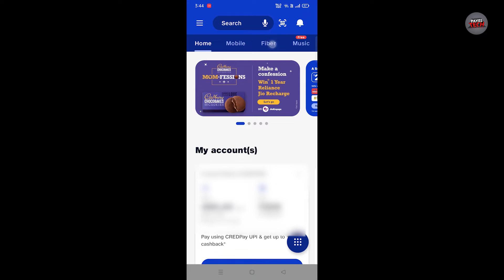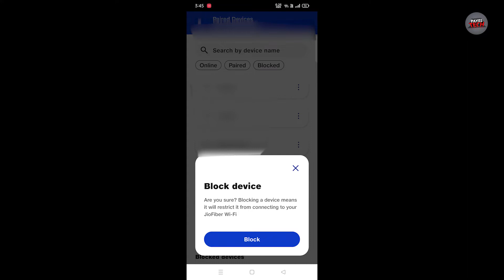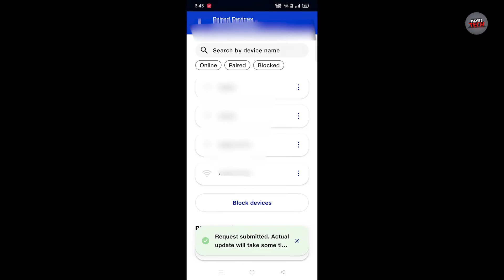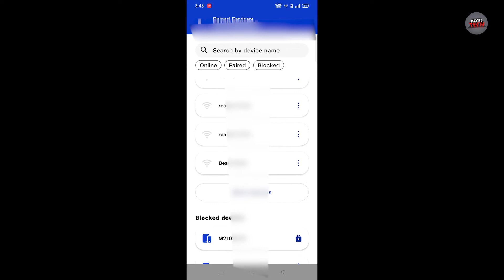Jio Fiber Unknown Device/User Block & Unblock || How To Block User Easily On Jio Fiber Wifi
Jio Fiber Unknown Device/User Block & Unblock || How To Block User Easily On Jio Fiber Wifi Using My Jio App

Hey, Guys This Video I Show You How To Block & Unblock Any User/unknown Device Connected With Your Wifi Or Jio Fiber Net Connection..so This Video Is Very Interesting Watch it Till The End...

My Gadgets

Ring Light

About Video
How To Block Users Easily On Jio Fiber Wifi Using My Jio App
jio
jio fiber
reliancejio
how to block users in jio fiber
MyJio App
My Jio
how to block and unblock the device
how to block and unblock devices in jio fibre router
block wifi connected devices
jio fiber
how to block wifi users
how to block wifi user
wifi user ko block krna shikhe
jio fiber me wifi ko block kaise kare
block wifi users
wifi ka user ko block kaise kare
jiofiber block user
 wifi user ko block Kaise Kare
how to block user in jio fiber
wifi
wifi se kisi ko block kaise kare
kisi vhi wifi users ko block kaise kare
how to block wifi users on jiofiber
how to block user Easily on jiofiber
how to block someone on jiofiber
block
unblock